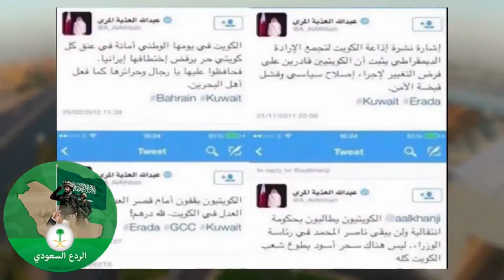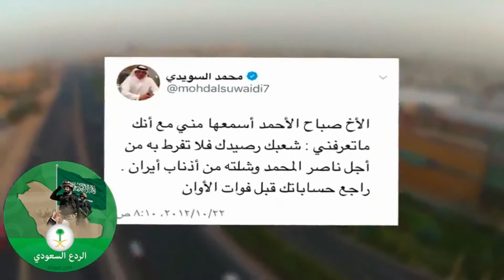الدستور | مخطط قطر «الحرباء» للوقيعة بين السعودية والكويت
الدستور | كشف موقع «الردع السعودي» المعني بكشف فضائح الفساد القطري، مخططا قطريا لمحاولة الإيقاع بين السعودية والكويت، من خلال اتباع سياسة «الحرباء»